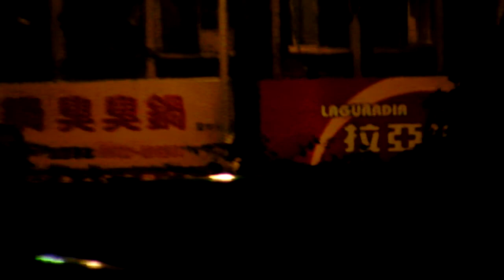SANYO TH1 望遠測試-2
SANYO TH1 望遠測試